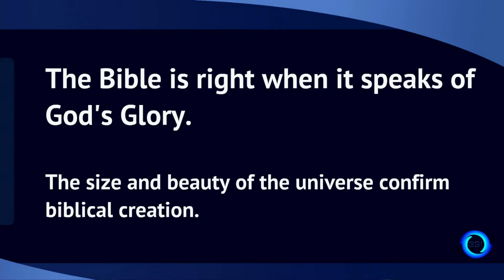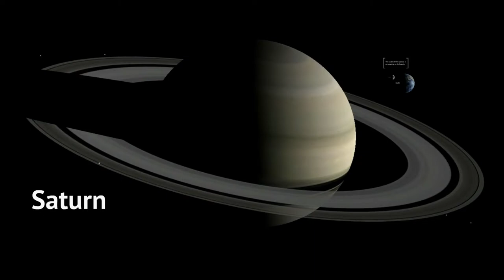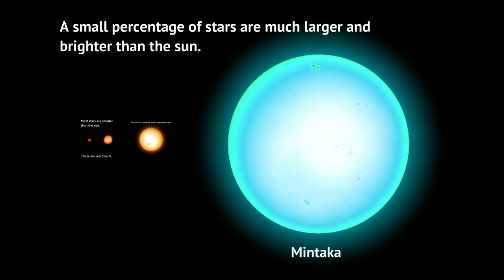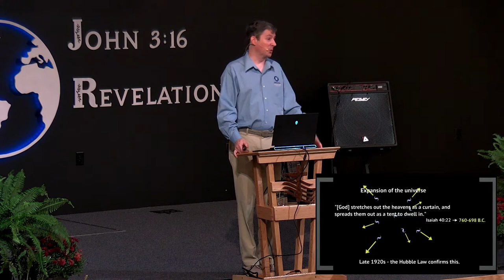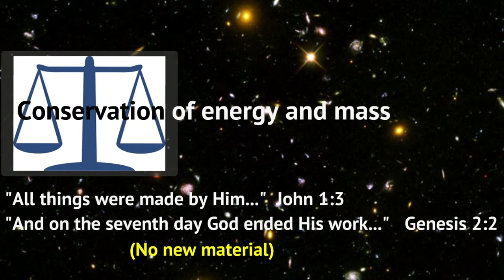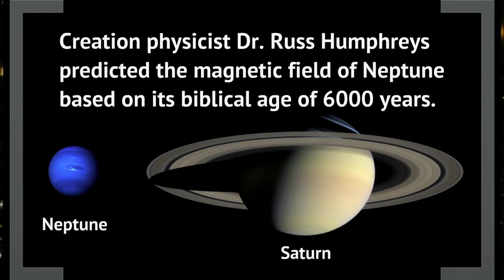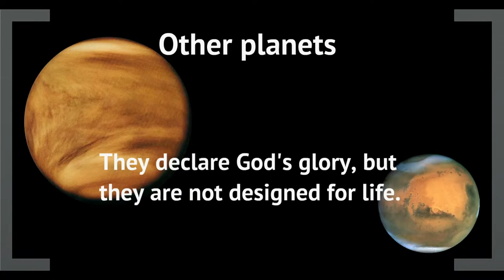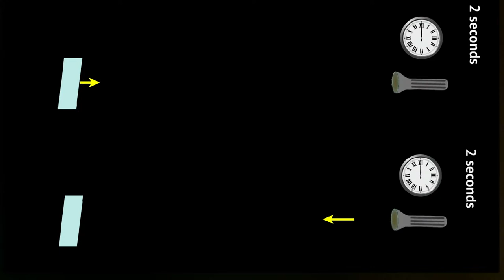Dr. Jason Lisle: Astronomy Reveals Creation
Creation Weekend Session 5